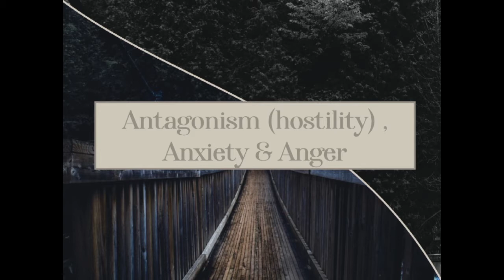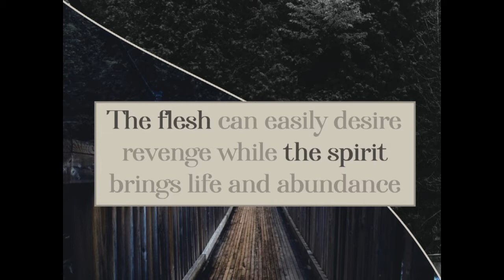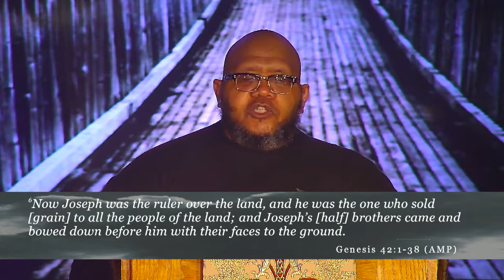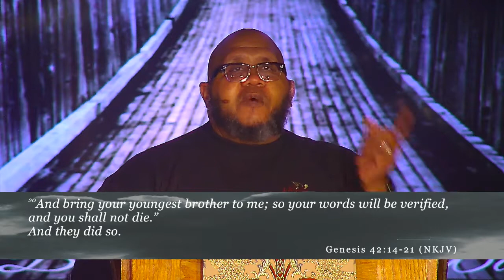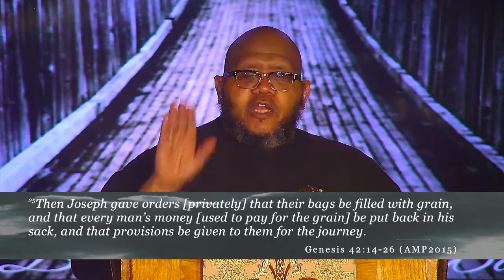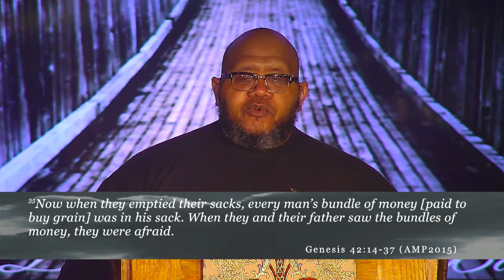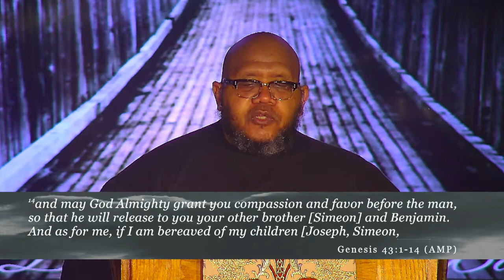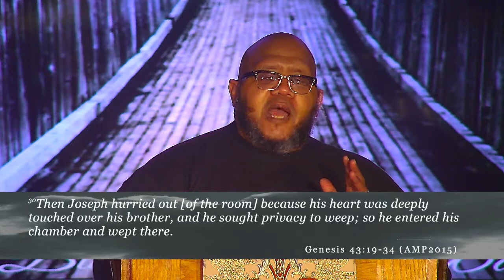Living Faith in Stressful Times Part 26 - Bishop B K Watts